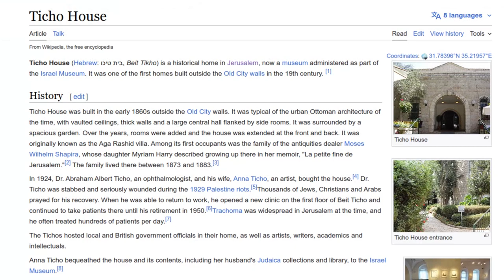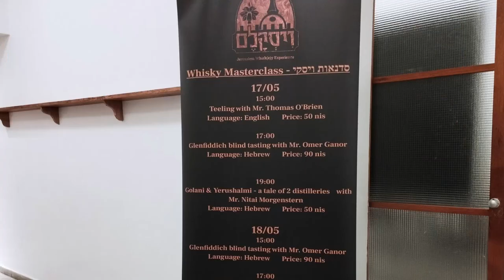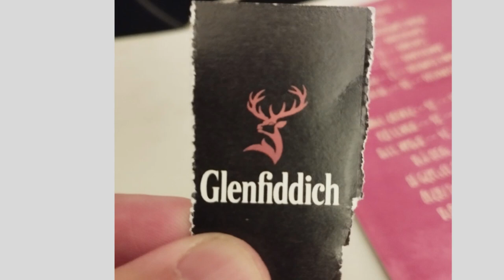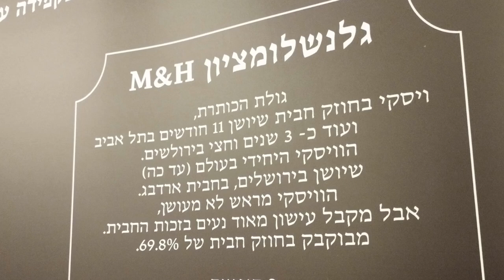Jerusalem Whisky Festival 2023 At Beit Ticho (Ticho House)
Whisky was the flavor of the day in Jerusalem yesterday as the first day of the two day Jerusalem Whisky Festival 2023 kicked off in the historic Beit Ticho (Ticho House), now part of the Israel Museum.

The two day event features a mixture of international and local distilleries and was attended by brands as varied as Teelings, Glenfiddish, Connemara, Thinkers (Jerusalem), and Auchentoshan.